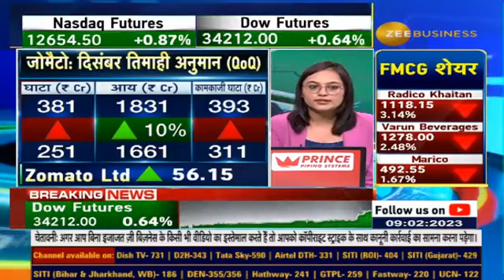Q3 Zomato Results preview | How will be the results of Zomato in Q3?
Q3 में कैसे रहेंगे Zomato के नतीजे?

Q3 में कैसा रहेगा मुनाफा और मार्जिन?

कैसी रहेगी फूड डिलीवरी सेगमेंट की ग्रोथ?

कैसा रहेगी Blinkit के कारोबार की ग्रोथ?

जानिए पूरी डिटेल्स नूपुर जैन से .